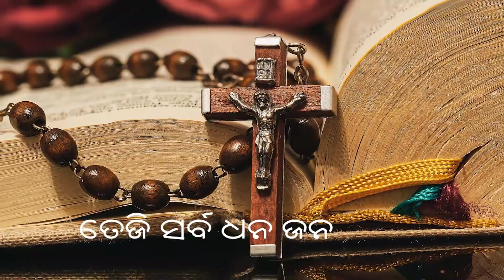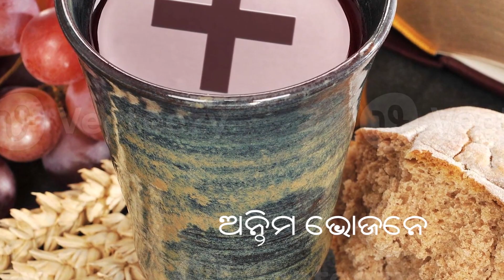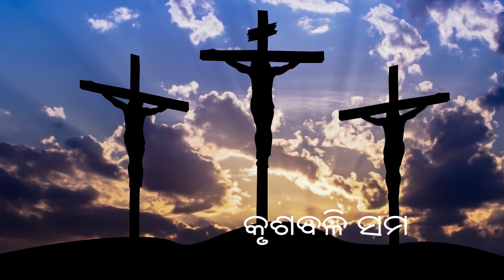Tumo Sebare Somorpichi Mo Jeebono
Tumori Sebare !

This song, “Tumo Sebare Somorpichi Mo Jeebono”, is a deep-seated expression of allegiance of a devotee for the call received from the Lord!

Here, a comparison has been made between the Old and the New Testament sacrifices. The sacrifice of Isaac offered to Yahweh by Abraham, the father of faith, and the sacrifice offered by Jesus, as the priest and the lamb of sacrifice, at the Altar of the Cross. Moreover, the offering made by Melchizedek in the Old Testament and the Bread and Wine offered by Jesus at the Last Supper.

Furthermore, there highlighted is the superiority of the obedience of Jesus. Unlike the sacrifice offered by king Saul disobeying the prophet Samuel, which brought his own damnation, Jesus through obedience to the will of His Father wrought salvation to mankind. Therefore, Jesus, through His death on the cross has set an incomparable expression of love by shedding His own life for the salvation of others.

The devotee, therefore, acknowledges the inferiority of quality of his offering and the sacrifice of his own very self as a humble offering to be accepted by the Lord.

Fr. Mathew Nayak, C.M.

Video Production By:
FlyOn Cineprops